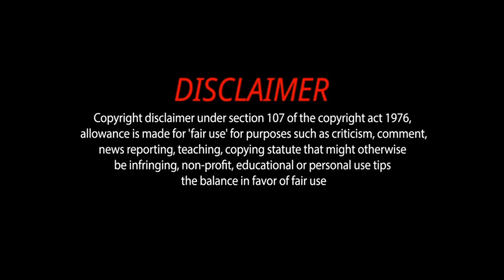Har Har Mahadev tamil movie 2022